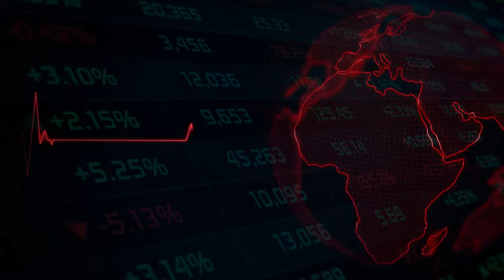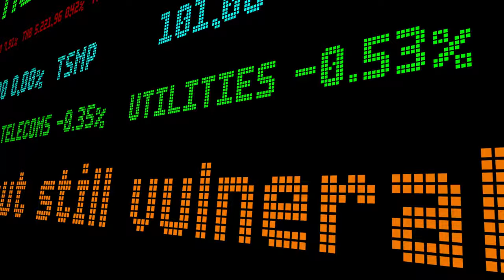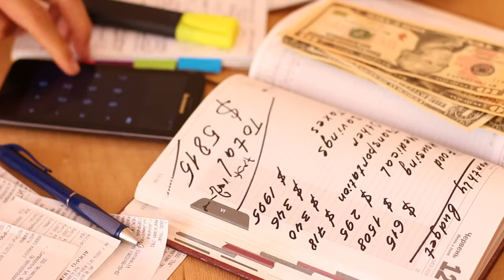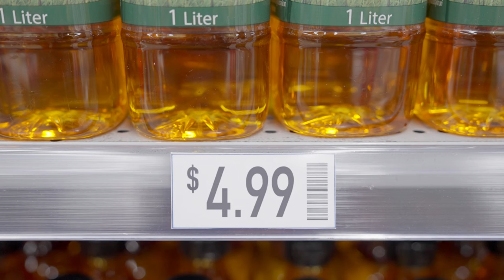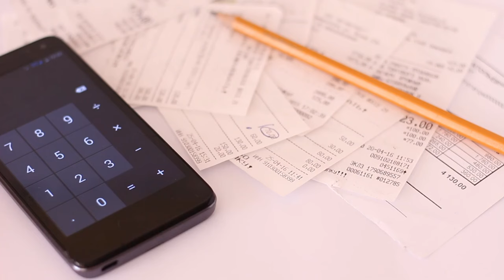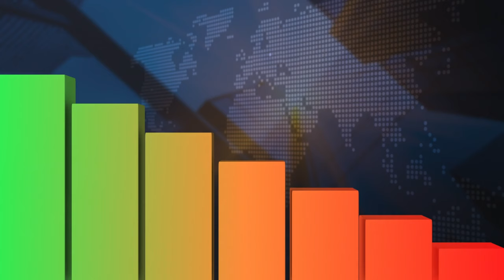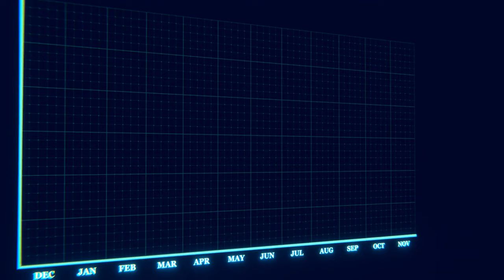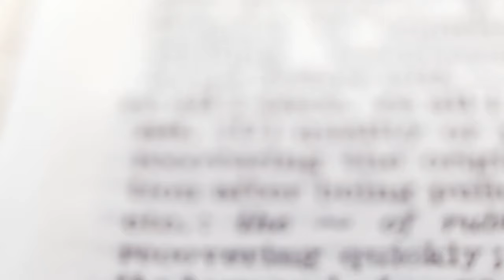10 Secrets to Thriving Financially in a Recession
In this video, we reveal 10 secrets to thriving financially in a recession, guiding you through essential frugal living tips that force you to save money, live below your means, and adopt a lifestyle of slow living. Discover impactful ways to save money fast and embrace a frugal lifestyle even during economic downturns. From turning trash into treasures to diversifying your income streams, these strategies are designed to bolster your financial resilience and push you towards a more sustainable lifestyle.

Learn practical skills that not only preserve your wallet but also enhance your day-to-day happiness and financial freedom.

Remember, thriving during a recession is possible, and with these top 10 strategies, you're well on your way to mastering the art of frugality. Let’s thrive together!